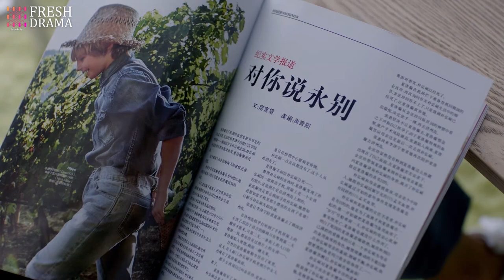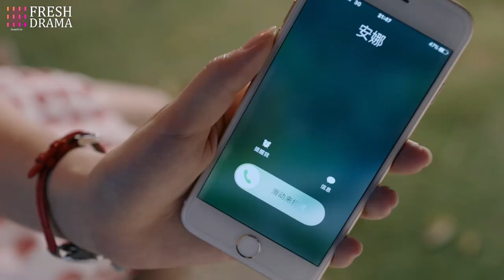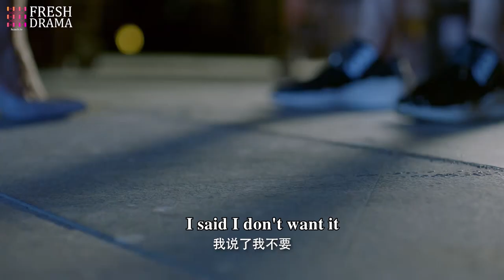【Multi-sub】Her Vampire Lover EP10 | Nathan Scott Lee, Chen Yan Qian | CDrama Base